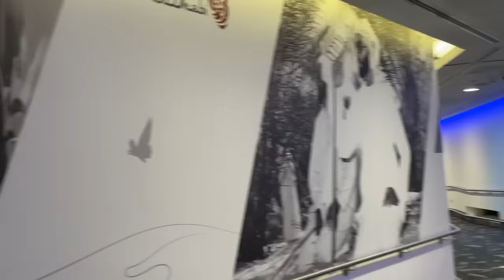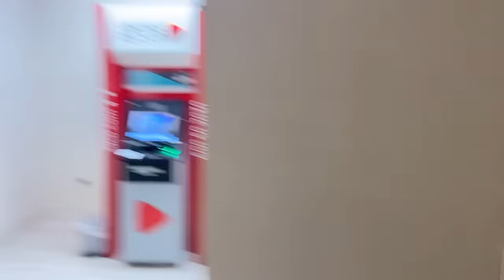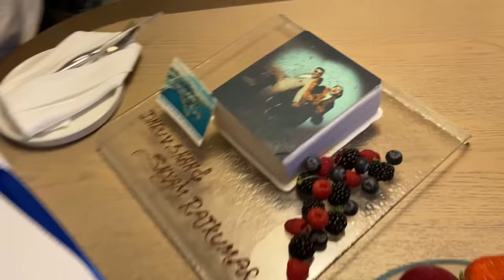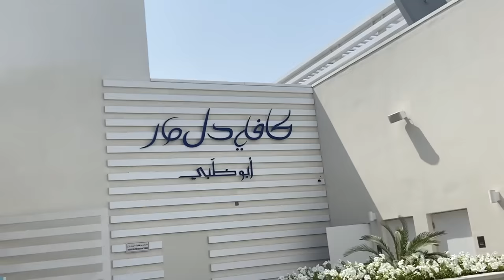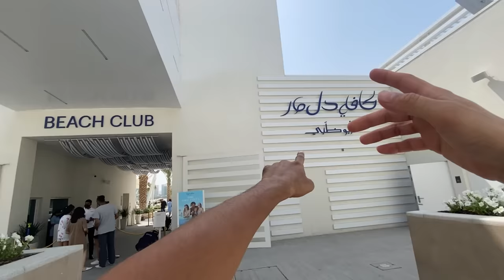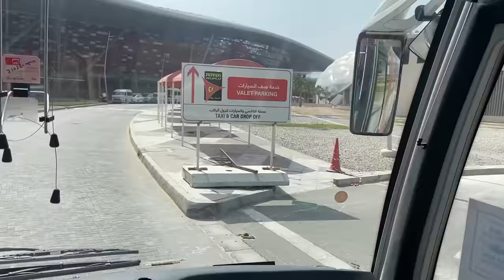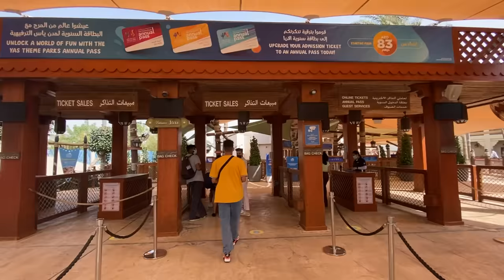Trip to Abu Dhabi | Part 1 | Vlog 46